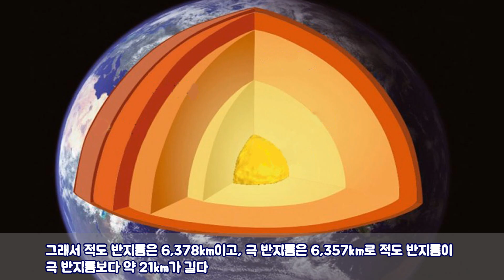[2분 상식] 지구 상에서 가장 높은 산은 에베레스트가 아니다?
- 세계에서 제일 높은 산은 에베레스트산(8848m)이다.

적어도 땅을 딛고 사는 ‘인간 세계’에서는 그렇다.

보통 산의 높이는 해발고도로 말하는데, 해발고도는 기준이 되는 바다의 해수면을 기준으로 그 높이를 측정한다.

참고로 한국은 인천 앞바다의 해수면을 기준으로 한다.

해발고도 기준으로는, 당연히 에베레스트가 가장 높은 산이지만, 지구적인 관점에서 보면, 문제는 달라진다.

지구는 행성의 생성 초기부터 가진 회전력에 의해 자전하고, 자전하면서 생긴 원심력 때문에 완전한 구형이 아니고 적도 부분이 볼록한 타원체 모양이다.

그래서, 적도 반지름은 6,378km이며 극 반지름은 6,357km로 적도 반지름이 극 반지름보다 약 21km가 길다.

따라서, 지구상에서 가장 높은, 즉 지구의 중심에서 가장 먼 곳은 에베레스트산이 아니라 남미 에콰도르의 최고봉인 침보라소 산(6,263m)이다.

침보라소산은 에베레스트산(8,848m)보다 해발고도는 2천 미터 이상 낮지만, 지구의 중심부터 계산하면 오히려 2천 100미터 이상 높은 것으로 나타났다.

그래서, 북위 28도에 있는 에베레스트는 지구 중심부로부터 거리를 따질 경우, 높은 산 상위 20위에도 들지 못한다.

이런 기준으로 계산하면, 침보라소산에 이어 지구 중심으로부터 2위는 페루의 우아스카란산(해발 6,768m)이라 한다.

하지만, 이것은 어디까지나 전 지구적인 관점이고, 인간에게 여전히 가장 높고, 가장 오르기 어려운 산은 에베레스트산이 되겠다.
- [2분 상식] 코너는 우리가 잘 알아왔다고 생각하지만 뭔가 다른, 그리고 신기한 내용들을 주로 담았습니다. 아시는 분도 계시겠지만, 모르시는 분들을 위해 온갖 잡다한, 그렇지만 알고 있으면 재미있는 그런 상식들입니다.